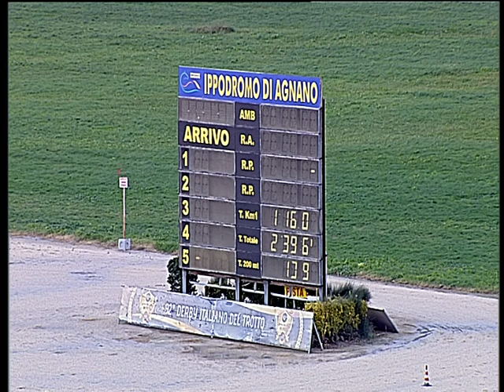Trotto 08/11/2019 - 3ª corsa